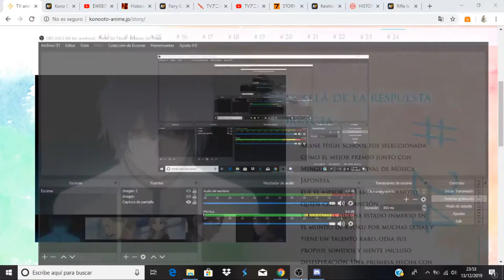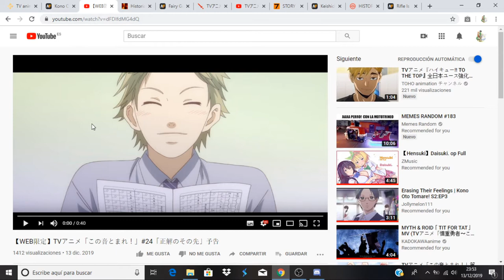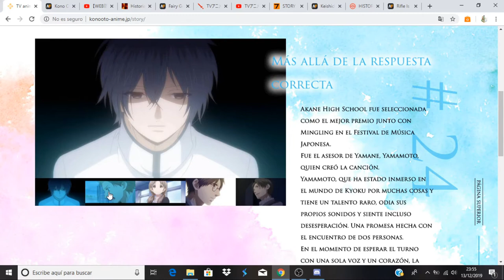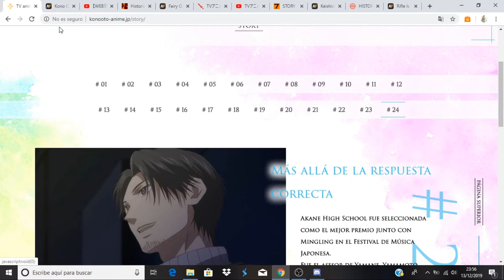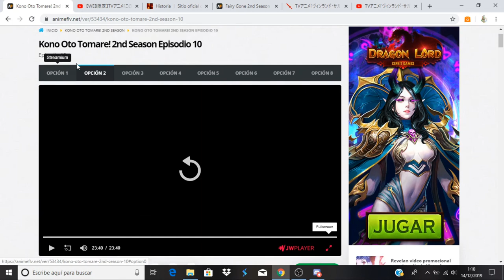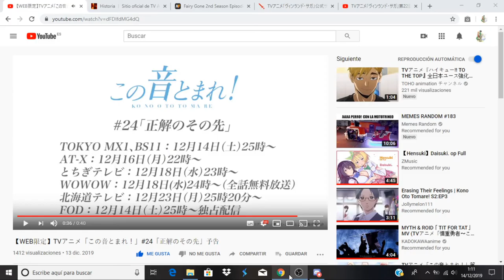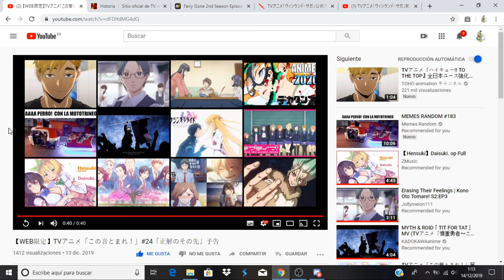Kono Oto Tomare! 2nd Season comentando avance del capitulo 11( capítulo 24)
Anime Opening and Ending: Kono Oto Tomare! 2nd Season